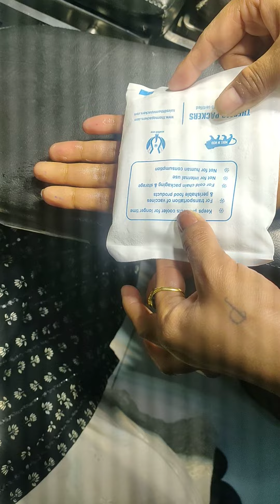Botox Injections for Hyper hydrosis of Palms in Bangalore India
How do we make an appointment?
Dr.Pentyala is known for his friendly and energetic nature. For Appointments, call (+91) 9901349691 or submit your details

If you are far away from Bangalore, Please send your pictures to on WhatsApp, Dr.Pentyala will get in touch with you personally.